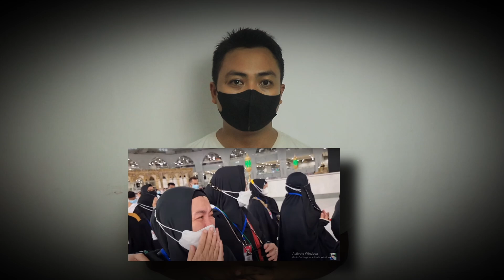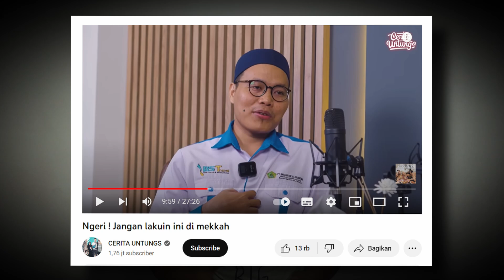TERIAK2 SAAT UMROH WANITA INI SAKIT ANEH BIKIN SEMUA ORANG BINGUNG TERNYATA GARA2 INI